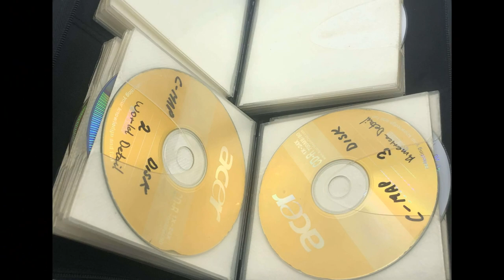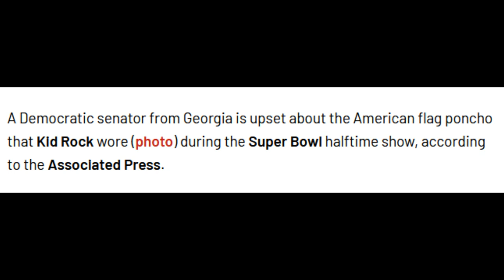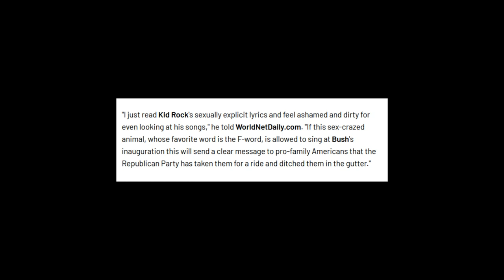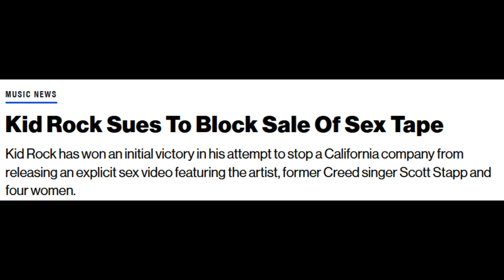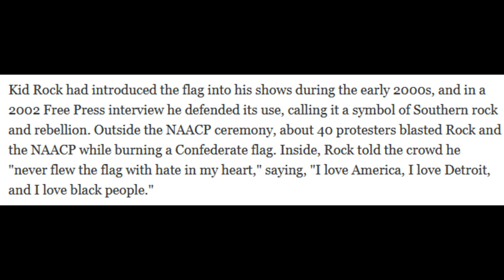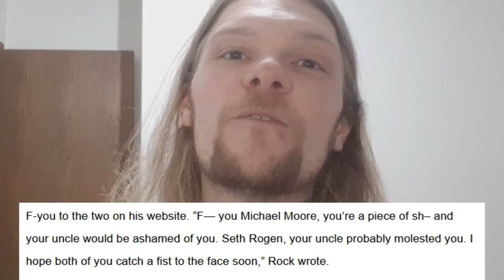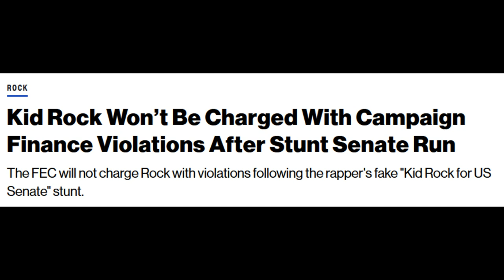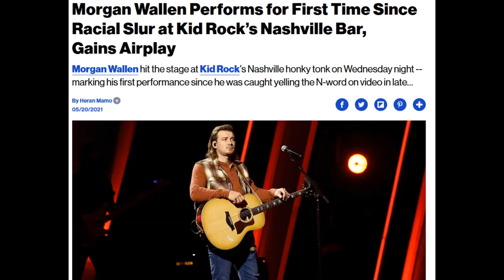Kid Rock: A Controversial Icon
absolutely cannot think of a better juneteenth special. yeah we're really doing this. this is a video about kid rock and his wide spanning history of controversies and run ins with the media. i did a report on kid rock in 8th grade, i do not remember how well i did on that project. this is a good video though you shuld watch it.